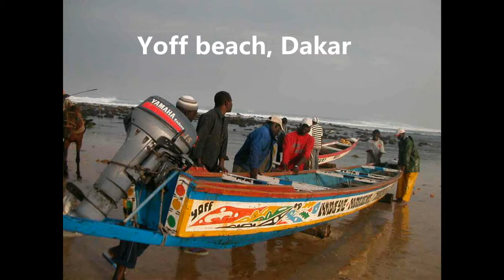Abou and Brian and Friends in Sénégal, 2010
Abou is the CEO of a successful credit union, MECZY, in Yoff, a fishing village by Dakar.  Brian visited them as a consultant.  Here is a video/some photos of the visit, in 2010.